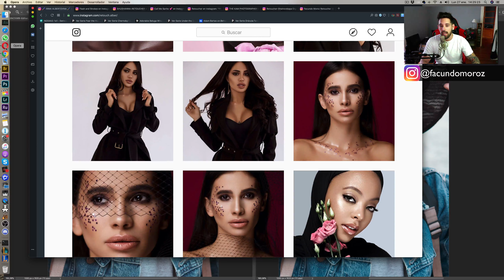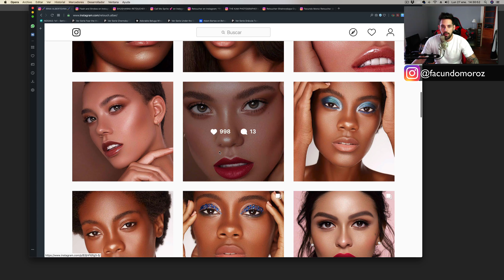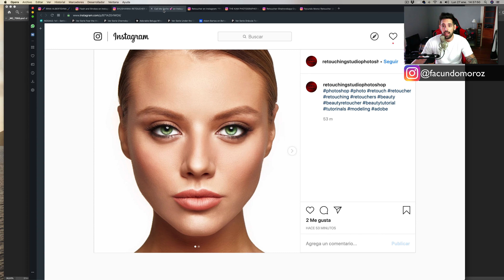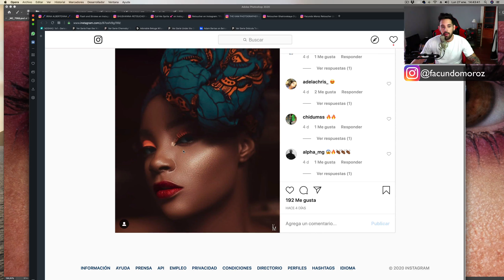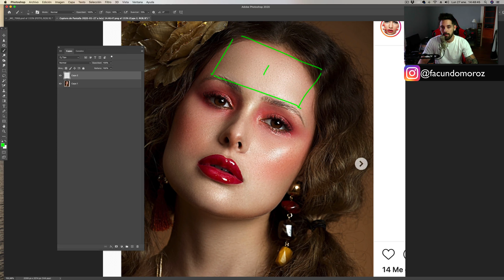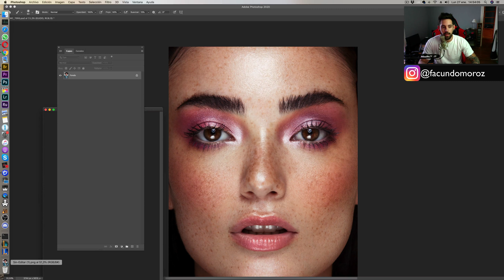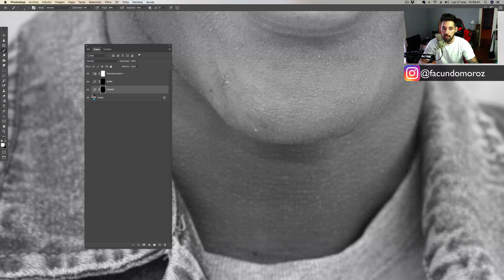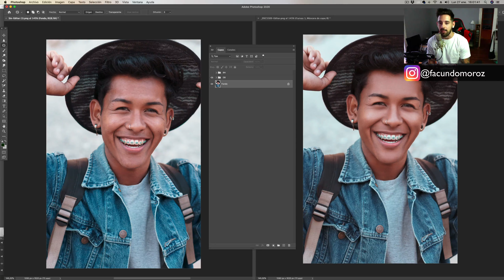SEPARACIÓN DE FRECUENCIAS en PHOTOSHOP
Separación de frecuencias y todo lo que tenés que saber para no cometer el error de perder texturas en tus imágenes.
La técnica no es mala , solo que en los ejemplos que te muestro se ve el exceso y justamente lo que no hay que hacer en nuestros trabajos.
SEPARACIÓN DE FRECUENCIAS PHOTOSHOP
tutorial edicion de piel